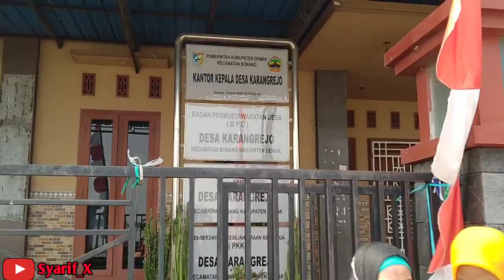tembang jawa versi new Pandawa drumband Prau layar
salam  X brother

beautiful girls of mayoret and dance of barongsai new Pandawa drumband dari desa waru Mranggen Demak.

Karna subscreb itu gratis!😁

jika mempunyai hajatan semacam:
khitanan
ultah
Ngarak pengantin
kirab dll.
bisa menghubungi bose new pandawa

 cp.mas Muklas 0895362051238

terimakasih ..